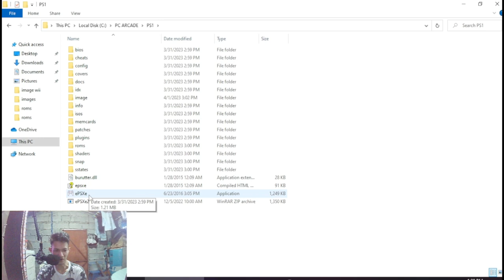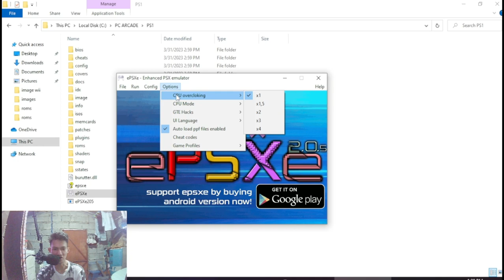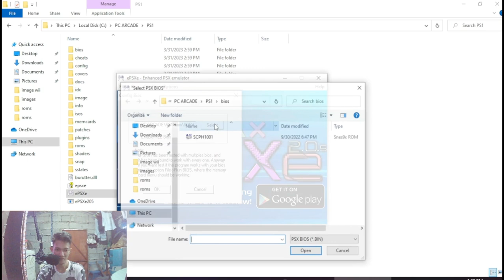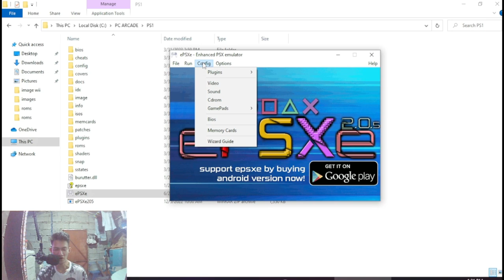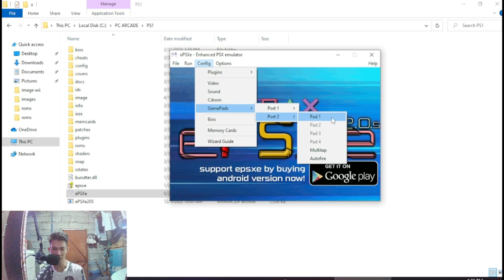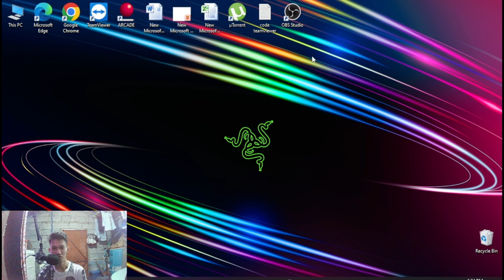how to configure controller playstation 1 pc arcade tagalog tutorial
ito na po ang tutorial para sa controller setup ng (PS1) panoorin po ng mabuti sa screen para po masundan nyo po ang video guide tutorial ko